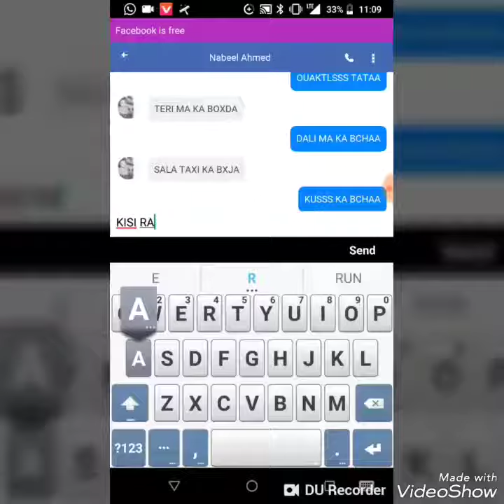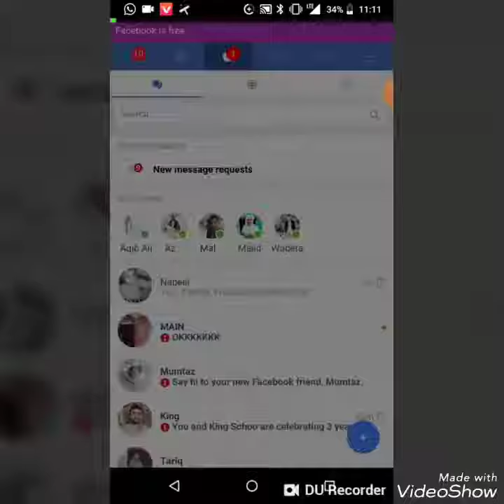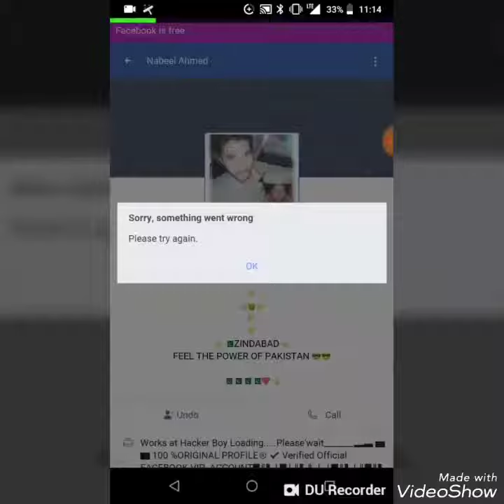NABEEL URFFF KALI CHARAN KA S4L4 :D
NabeeL TATA ON VEDIO KALAP K.BLOCK KAR GYA OR CP BOL K KHUD DAFAN HOGYA :V